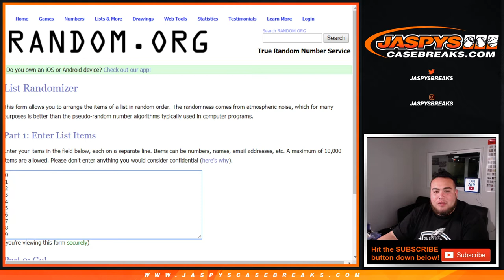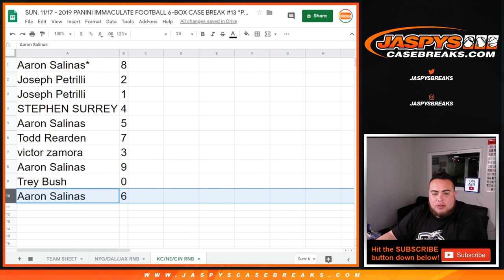SUN. 11/17 - 2019 PANINI IMMACULATE FOOTBALL 6-BOX CASE BREAK #13 *PYT* KC/NE/CIN RNB